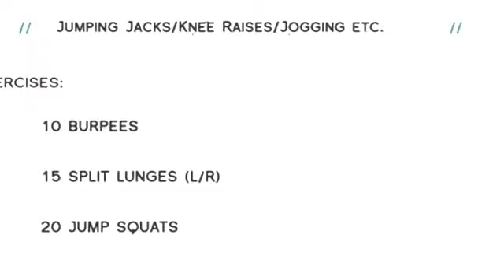Body Reno YYC Week 6 Cardio workout YouTube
KILLER FAT BURN Workout Challenge Day 1 is the first of 7 free videos walking you through an easy to follow High Intensity Interval Training schedule for one week. In this workout, Lisa pushes you to the brink in this combination of killer fat burning exercises. Workout Motivation.

Fitness - 10 Minute ab workout with Laura London Fitness
Dirty Dancing Fitness Workout
Fitness Professional Monica Brant Bathing Suit Photo Shoots
Female Fitness Motivation - Success is a Journey
Fitness - Sexy Torture Workout
Cameraman Fitness Ball FAIL News Blooper
Cyanide & Happiness - Fitness Buff
Victoria's Secret Model Workout: 10-Minute Fat-Blasting Circuit
Jillian Michaels: Banish Fat Boost Metabolism Complete Workout
Calisthenics fitness from the streets Czech rep.
Fitness - Boot Camp Workout 1: Burpee's Exercise
AEROBIC Music - Fitness Workouts and Dance Vol.01
Salsaton - salsa/reggaeton FITNESS routine
Fat Burning Cardio Workout - 37 Minute Fitness Blender Cardio Workout at Home
Advanced exercise to lose weight
Power Girl Fitness - 20 Minute TOTAL BODY Fitness Workout for Girls
300 Spartan Workout Routine To Help You Get Six Pack Abs
5 Minute Tone Body, Abs Workout, Fitness Training w/ Tammy
Working Out with Dwayne "The Rock" Johnson
Amazing BUTT Workout: How to get a Sexy Booty!
ZUMBA - Rabiosa - by Arubazumba Fitness.m4v
Fitness - Fast Death Workout
Fitness - Sexy Abs Workout Routine
GTA 5 Online Funny Moments - Bumper Cars, Slide Glitch, Fitness Class, Titan Flying V, Quack!
Zumba Fitness! Zumba Dance! Zumba Exercise! Zumba Music Video promotional video, Zumba-Mania

5 Min Tone Abs Workout 2, Fitness Training w/ Tammy
ANTI FITNESS CLUB - MENNYORSZÁG (OFFICIAL MUSIC VIDEO)
Fitness - Tight Butt Workout FTW!
18 year old IFBB bikini fitness athlete Lone Norås
FITNESS Trainer!
SIX PACK ABS : GET AMAZING ABDOMINALS NOW!
Aesthetic Bodybuilding & Fitness Motivation (with Alon Gabbay)
Los Angeles Zumba® Flashmob Choreography
Cristiano Ronaldo as a Fitness Model - Brock Aksoy
New Year New You - Guide to basic Zumba® Fitness steps
Fitness - Suicide Sweat Workout
Workout Music - AEROBIC fitness Dance Workouts

Daily Workout Videos, Workout Motivation.
Fitness - 600 Rep Sexier Body Workout
Basic Steps - Zumba® Fitness Siracusa
Fitness Master Class - Zumba avec Jessica Mellet
Standing Abs Exercises - 10 Minute Standing Abs Workout to Lose Belly Fat
The World's Fastest Workout Video!!!
5 Min Tone Butt Workout 2, Fitness Training w/ Tammy
O anúncio que esta a comover o Mundo
Fitness - Sweet Booty Punishment Workout
5 Minute Tone Body Legs Workout, Fitness Training w/ Tammy
Quick Sweat Cardio Workout to Lose Weight & Burn Belly Fat Fast
Horse Riding Fitness Ace Power! ? ?
Reggae Dancehall workout by Keaira LaShae
Fun Dance Fitness Workout Part 1 - Rio de Janeiro, Brazil - Samba Funk Axe Merengue Reggaeton Salsa